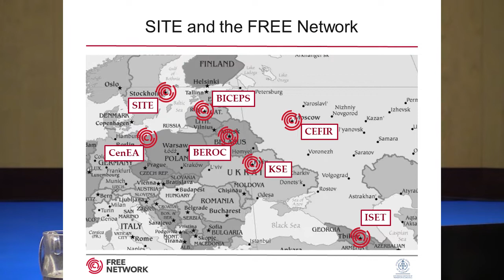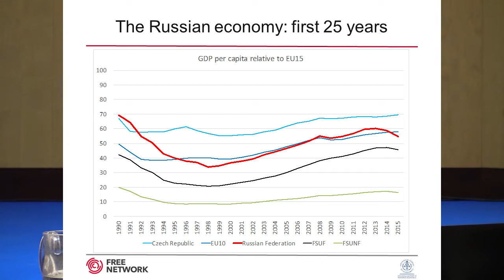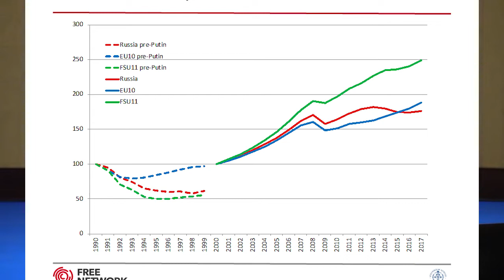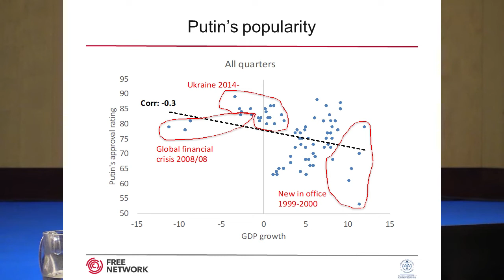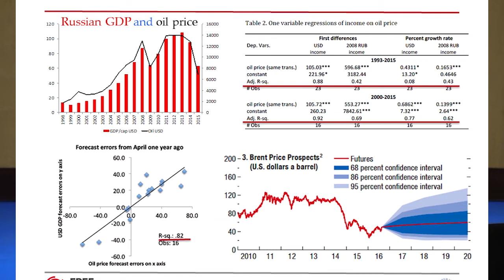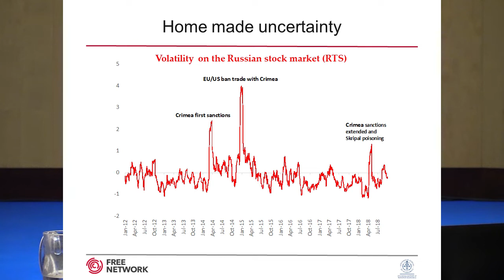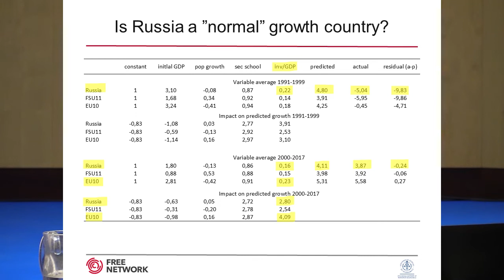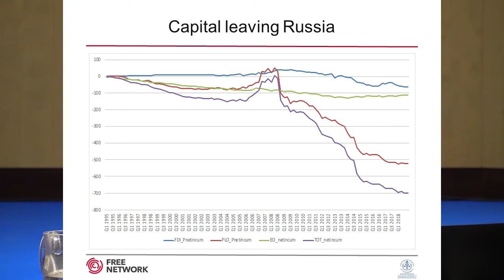Torbjörn Becker. The economic realities facing Russia’s political leadership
Torbjörn Becker (Sweden), Director, Stockholm Institute of Transition Economics